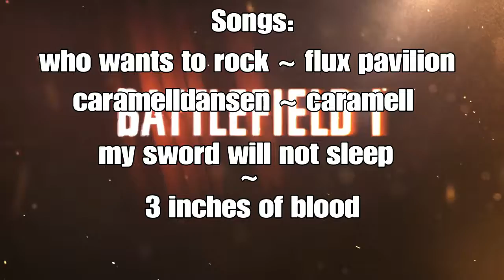Battlefield1| WTF Montage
Gone off to months ago when I played this abit more. Still funny af though!